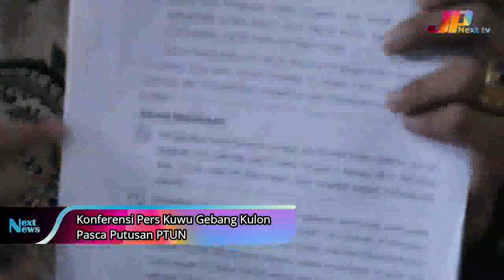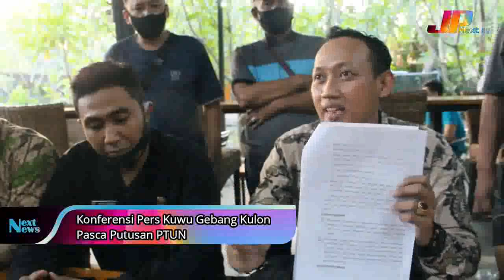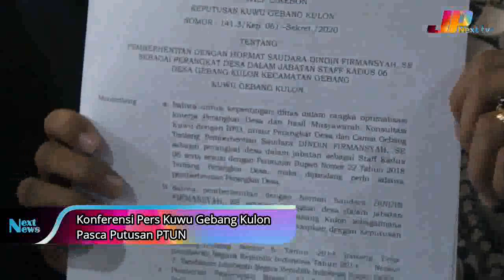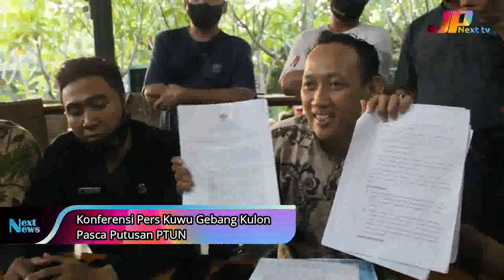Putusan PTUN Sudah Terbit, Kuwu Gebang Kulon Tetap Berhentikan 9 Perangkat Desa